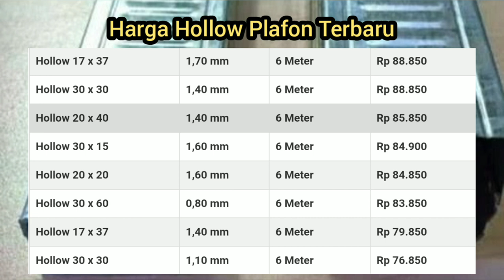harga hollow plafon terbaru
daftar harga hollow plafon.